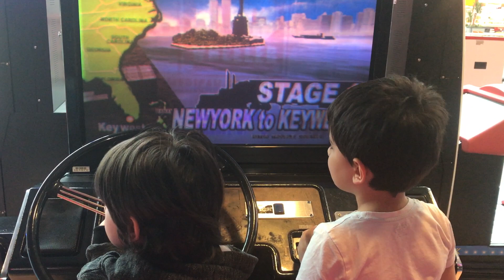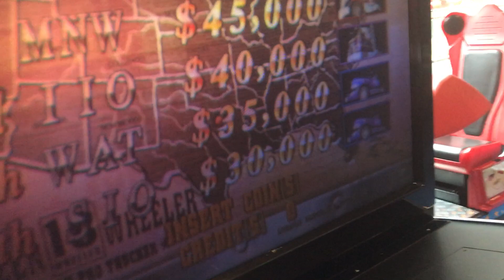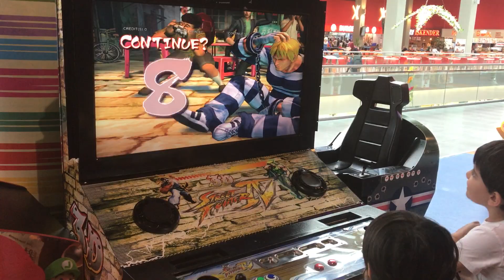Playland part 6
Oyun parkı part 6